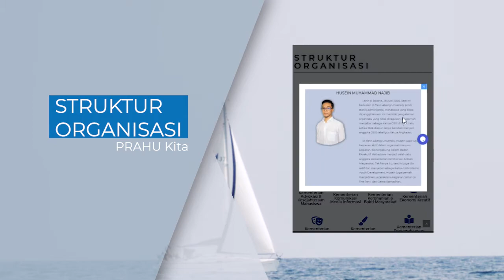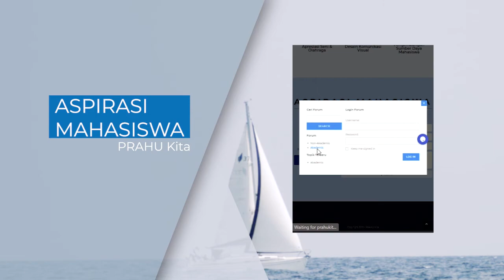191201 Website PRAHU Kita ver 3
Launching Website PRAHU Kita (ver 3)